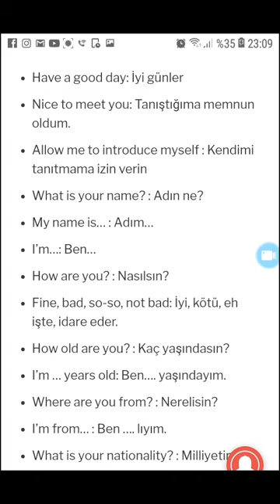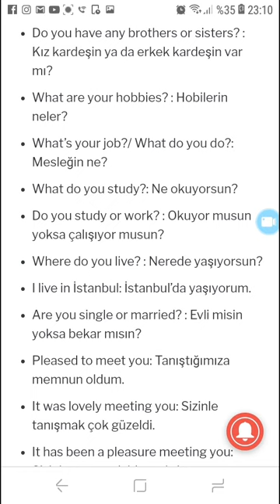Turkish for foreigners